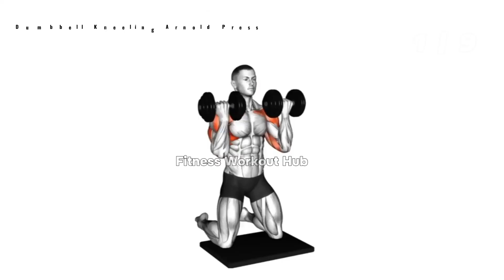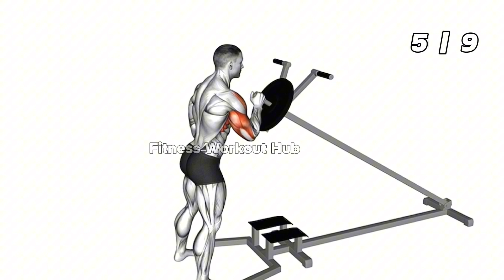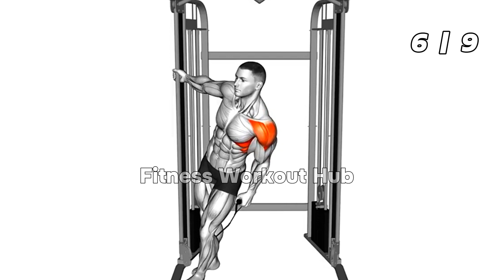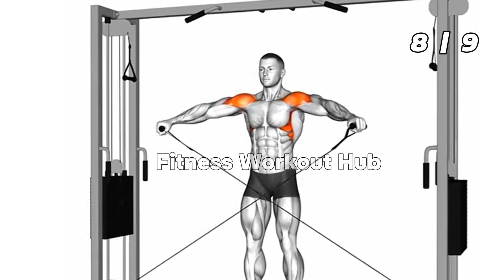Best Shoulder Workout 9 Exercises with Dumbbell & Cable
Shoulder workout | shoulder workout at gym | shoulder workout with dumbbells.
A shoulder workout is a targeted exercise routine that focuses on strengthening and toning the muscles of the shoulders. With a combination of various exercises and techniques, a shoulder workout aims to enhance shoulder stability, improve posture, and create a well-rounded upper body physique.

00:00 intro
00:05 Dumbbell Kneeling Arnold Press
00:30 Dumbbell Rear Delt Row- Shoulder
00:54 Dumbbell Round Arm
01:19 Dumbbell Lying On Bench Rear Delt Raise
01:37 Lever One Arm Shoulder Press
01:58 Cable Leaning Leteral Raise
02:23 Cable Front Raise
02:48 Cable leteral Raise
03:08 Lever Seated Reverse Fly

All workout videos created, Editing, Voice overing and produced by Fitness Workout Hub channel.